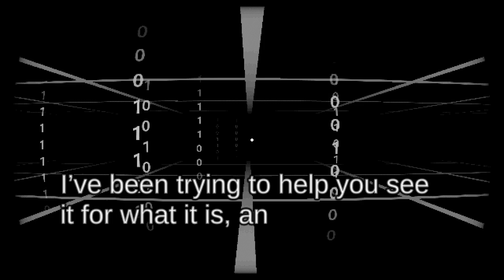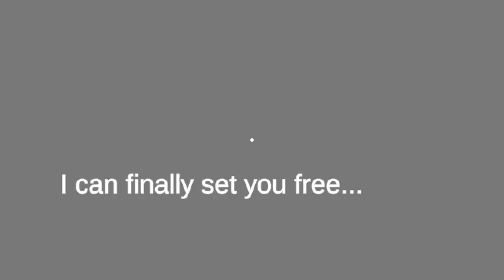Start Survey | ITCH.IO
This is basically the original Start Survey by PixelDough that exists on itch.io, wanted to upload this because I really liked it and the Roblox video ran at like 20 frames per second so here's a high quality video of this.

Also, I shortened the video because this game utilizes the functionality to obtain certain personal information from the actual computer, and it showed my real life name, so I cut that out. I'm not about to leak my personal info online.